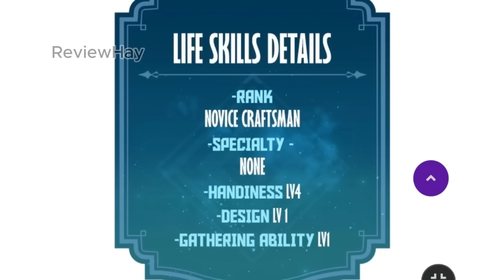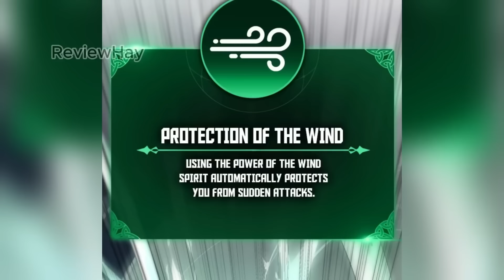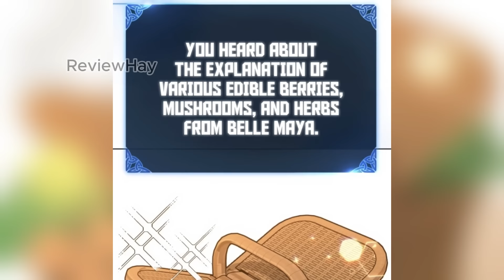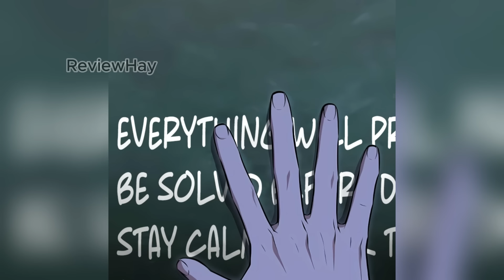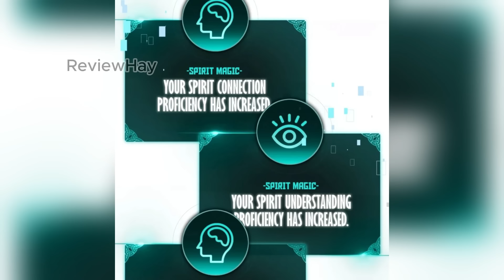Dù Là Nhân Vật Phản Diện Hạng 3 Tôi Vẫn Có Thể Vượt Qua Nhân Vật Chính Phần 1-2| review truyện tranh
Cầu các đại lão đi qua xin cho tiểu đệ 1 đăng kí và 1 like,tiểu đệ xin chắp tay cảm tạ
Chào mừng mọi người đến với video "Dù Là Nhân Vật Phản Diện Hạng 3, Tôi Vẫn Có Thể Vượt Qua Nhân Vật Chính" - một loạt video phân tích từ Phần 1 đến Phần 2 của bộ truyện tranh này! Trong video này, chúng ta sẽ đi sâu vào câu chuyện đầy kịch tính, nơi một nhân vật phản diện hạng 3 quyết tâm vượt qua nhân vật chính.

Tôi sẽ cung cấp một đánh giá chi tiết về cốt truyện, nhân vật và các yếu tố nghệ thuật trong từng phần, giúp bạn hiểu rõ hơn về sự phức tạp và hấp dẫn của bộ truyện tranh này. Hãy tham gia để chia sẻ ý kiến và thảo luận về các chi tiết quan trọng, những tình huống hấp dẫn và những phát hiện mới trong câu chuyện.

Cùng nhau, chúng ta sẽ khám phá và trải nghiệm một hành trình đầy bất ngờ và kịch tính trong "Dù Là Nhân Vật Phản Diện Hạng 3, Tôi Vẫn Có Thể Vượt Qua Nhân Vật Chính"!